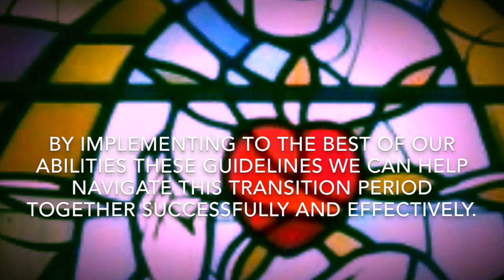Coming Home to IHM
An instructional video on the best practices and guidelines for celebrating Mass in the transition period of COVID-19.